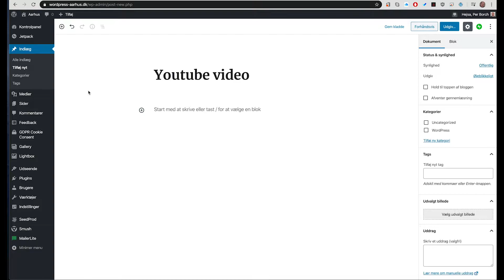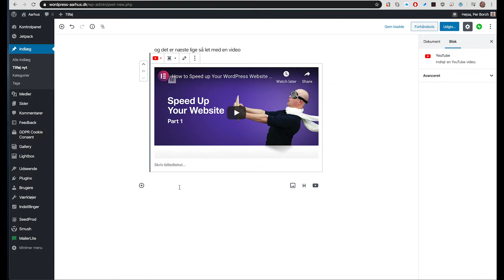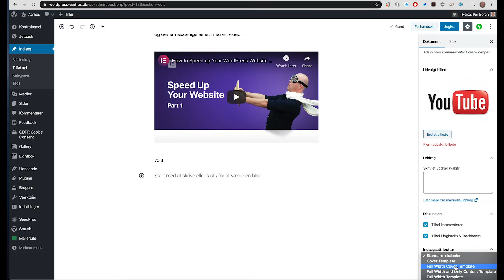Indsæt video i WordPress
gutenberg er formidable til håndtering af mediefiler Træk og slip funktionen fra desktop gør mange ting meget lettere